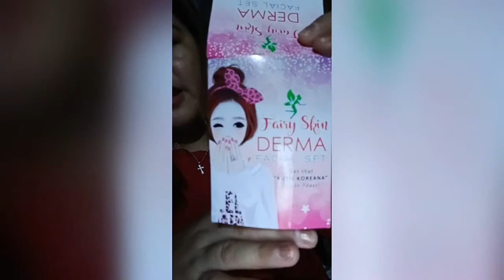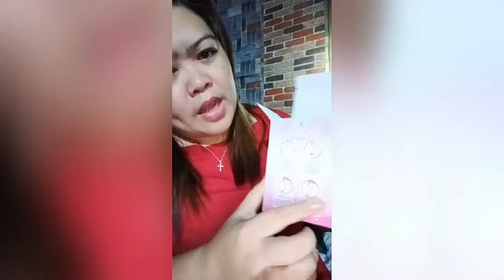Fairy skin kutis koriana in 7 days.......